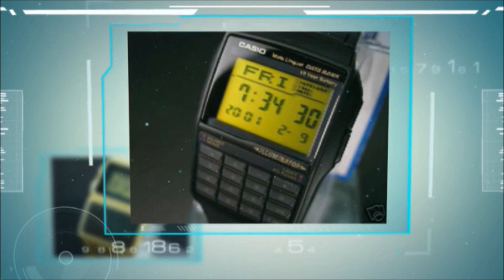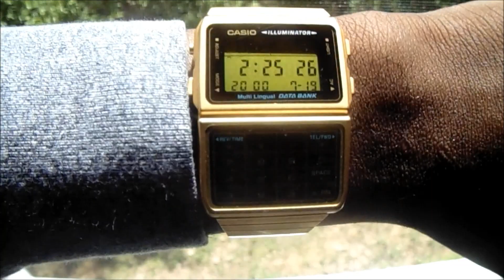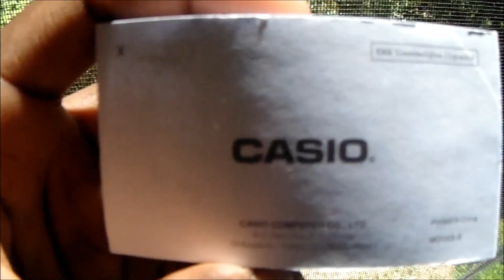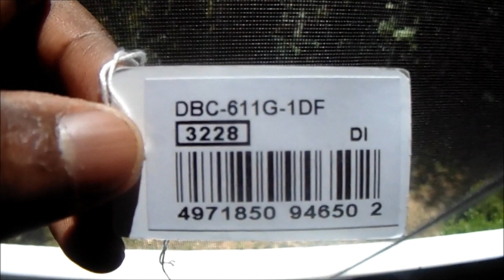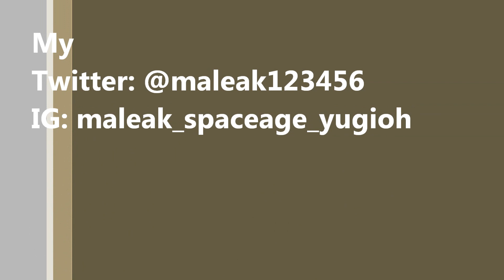Casio Data Bank Gold calculator Watch Casio Data Bank Black Calculator Watch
Category

    Howto & Style